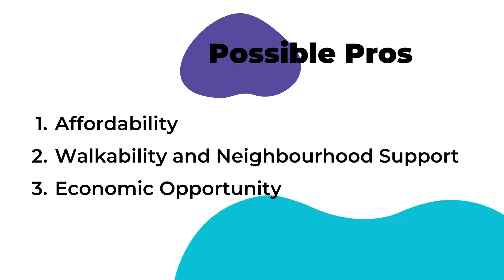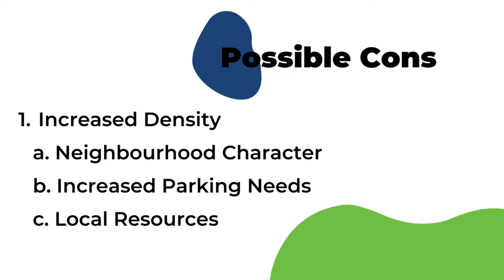Secondary Suites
Each week we'll be asking the Creston community a question related to the Zoning Bylaw Rewrite Project 2021, which is answerable at letstalk.creston.ca.

To answer the question of the week:
1. Go to letstalk.creston.ca
2. Sign Up
3. Click the Zoning Bylaw Rewrite 2021 project page
5. Scroll to the question of the week
6. Give your feedback!

Your feedback will help shape a new zoning bylaw that fits the community's vision for years to come.

Missed a week? No problem, all questions are open for responses until the conclusion of the engagement.